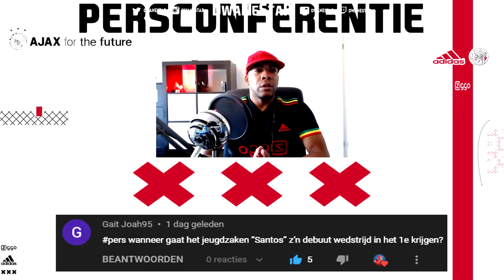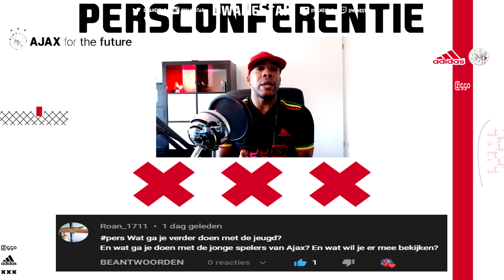FIFA 22 AJAX CAREER MODE #7 || DE KLASSIEKER🇳🇱🔥 || PENALTIES😱💥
💚💚💚💚DIT IS FIFA 22 NEXT GEN OP DE PLAYSTATION 5💚💚💚💚

FIFA 22 AJAX CAREER MODE #7 || DE KLASSIEKER⚪🔴⚪

▶️18+ CONTENT◀️

fifa 22 player career
fifa 22 spelerscarriere
fifa 22 spelers carriere
fifa 22 dwanestar
dwanestar careermode
dwanestar player career
dwanestar ajax
dwanestar club brugge
dwanestar facemods
dwanestar mods
dwanestar tutorial
dwanestar tutorials
fifa 22 news
fifa 22 nieuws
fifa 22 update
fifa 22 title update
fifa 22 updates
fifa 22 fut packs
fifa 22 fut pack